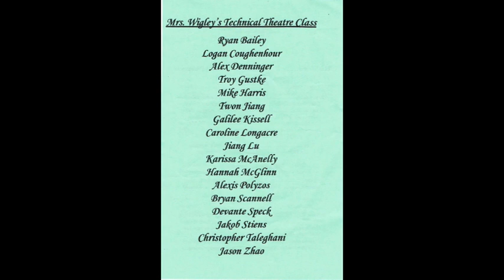Peninsula Catholic High School Players present Neil Simon's The Good Doctor